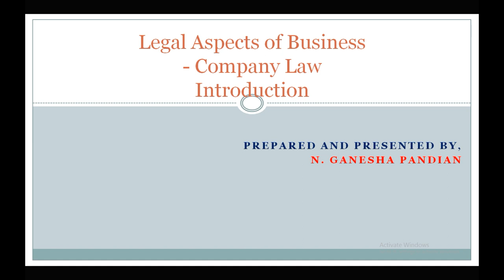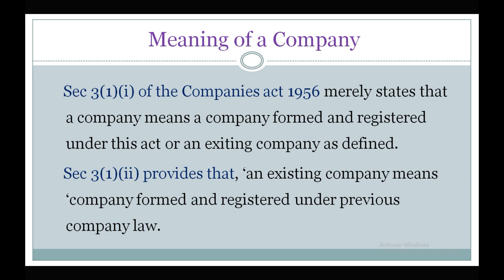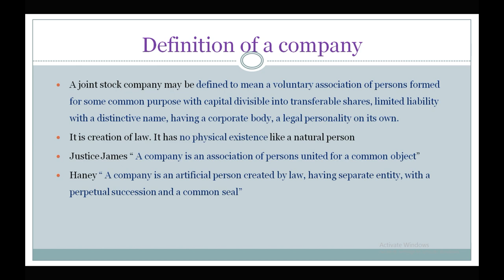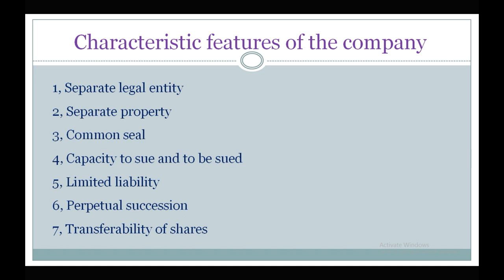Legal Aspects of Business - Company Law - Introduction in Tamil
Ganesh Training Academy (GTA)

Videos on Movie reviews, Book reviews, Soft skills and Business Administration Lectures.